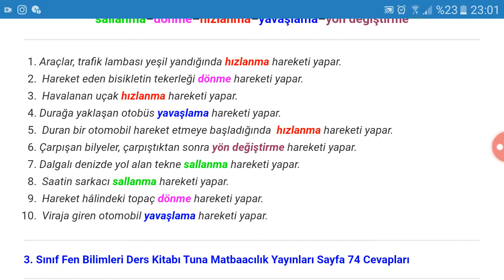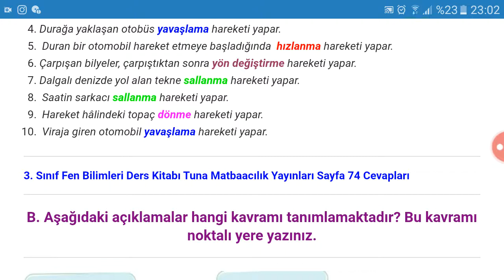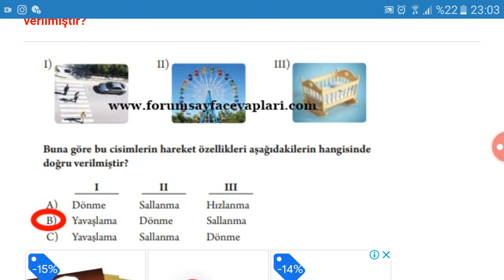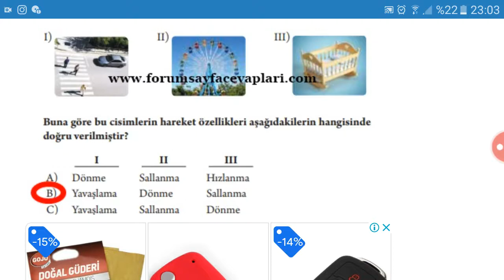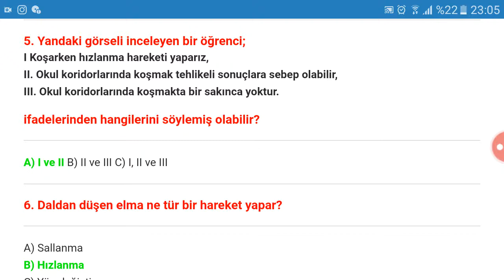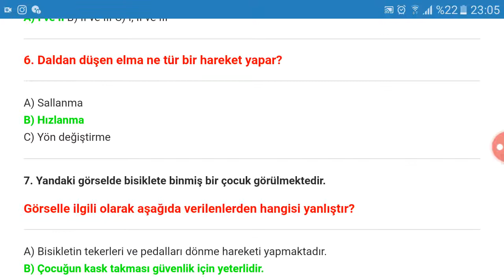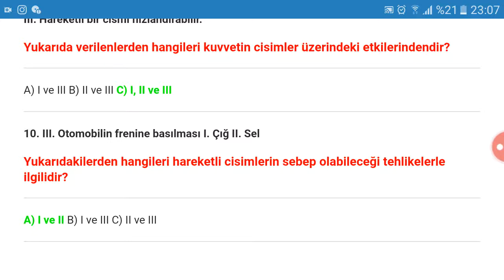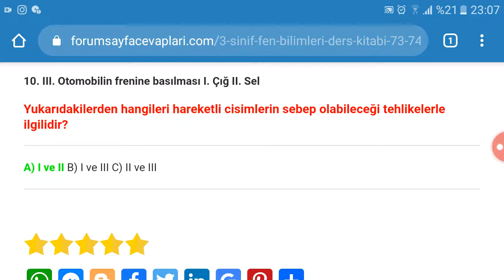3. Sınıf Fen Bilimleri Tuna Yayınları Sayfa 73 74 75 76 77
3. Sınıf Fen Bilimleri Ders Kitabı Tuna Matbaacılık Yayınları 3. Ünite : Kuvveti Tanıyalım Değerlendirme Çalışmaları Soruları ve Cevapları Sayfa 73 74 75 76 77